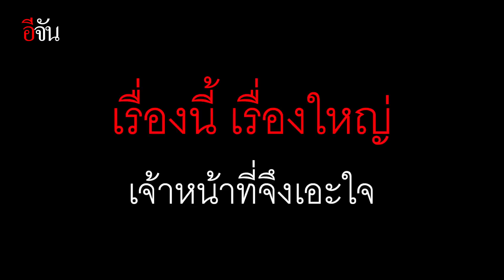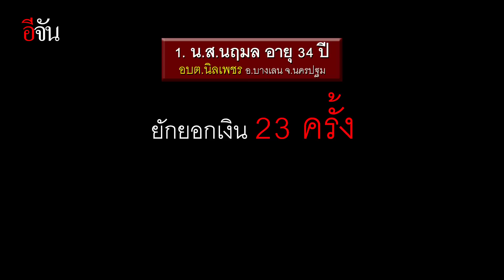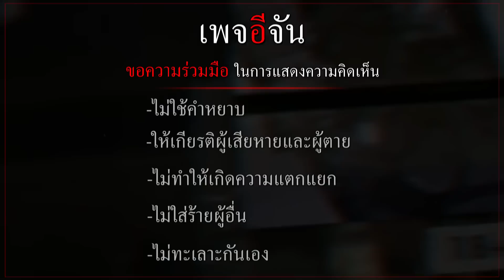น่าอาย ! จนท.รัฐ ทำเอง อมเงินหลวง ไปเล่นพนัน | อีจัน EJAN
น่าอาย เจ้าหน้าที่รัฐทำซะเอง ละเลยหน้าที่ ยักยอกเงินหลวง ไปใช้ส่วนตัว ช็อกไปกว่านั้น 90% ติดพนัน